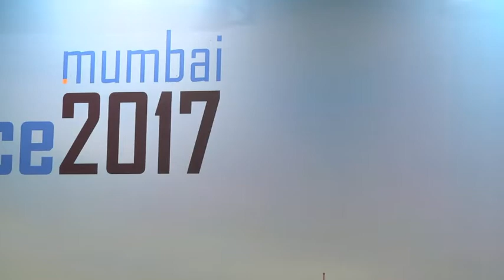Inaugural Address - Eloquence 2017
Dr. CSK as the District Director's speaks at the Eloquence 2017.